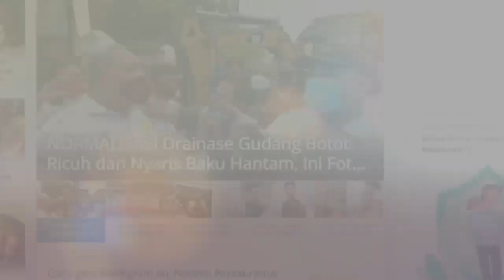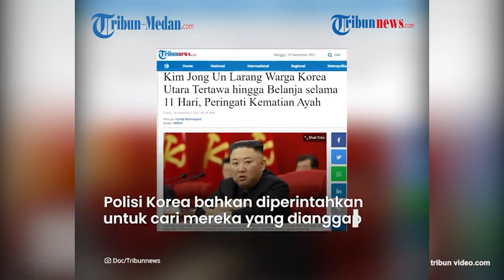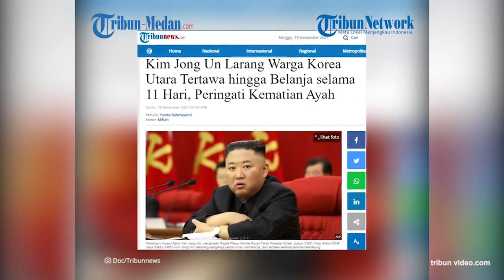Korut Buat Aturan Larang Warga Tertawa dan Bahagia dalam 11 Hari di Bulan Desember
Sebuah aturan dibuat dan wajib dipatuhi oleh semua warga Korea Utara dan hukuman berat telah menanti bagi siapapun yang melanggar.

Hukuman berat tersebut mulai dari penjara, kerja paksa, hingga hukuman mati.

Salah satu peraturan yang dimaksud adalah larangan tertawa dan bahagia selama 11 hari di bulan Desember.

Larangan itu dibuat oleh Pimpinan Korea Utara, Kim Jong Un.

Ia melarang warga Korea Utara menunjukkan ekspresi kebahagiaan atau secara eksplisit melarang warganya tertawa selama 11 hari.

Kim Jong Un juga melarang warganya untuk minum alkohol serta rekreasi dalam kurun waktu tersebut.

Hal itu lantaran Kim Jong Un dan Korea Utara sedang mengenang 10 tahun kematian Kim Jong Il.